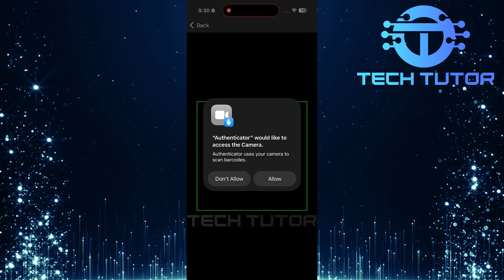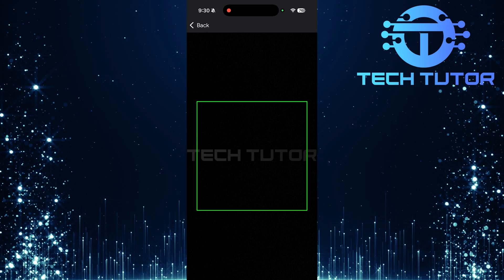How To Scan QR Code In Google Authenticator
In this video, we will learn how to scan a QR code using Google Authenticator. Google Authenticator is an app that helps keep your online accounts secure. It generates special codes that you need to log in to your accounts. Scanning a QR code is an easy way to set up this app for two-factor authentication.